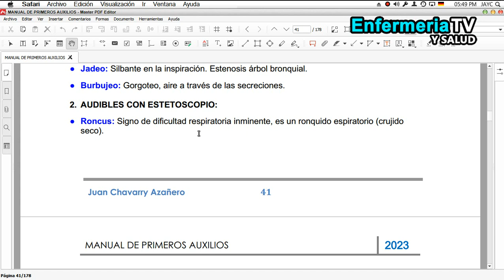🔴 RUIDOS O SONIDOS RESPIRATORIOS